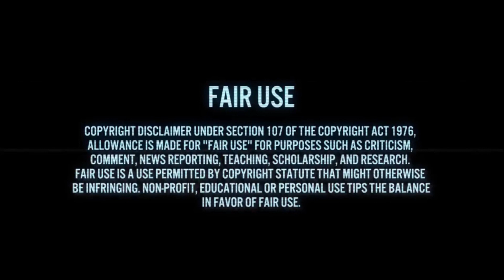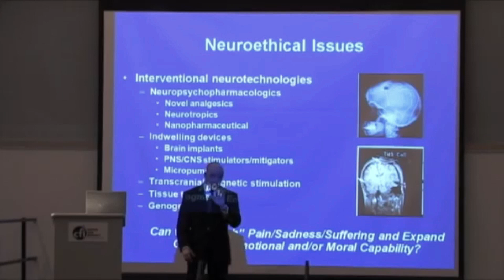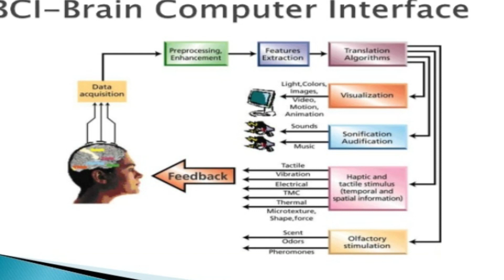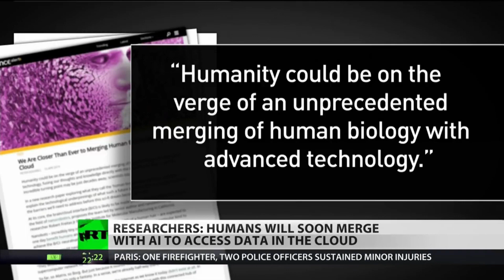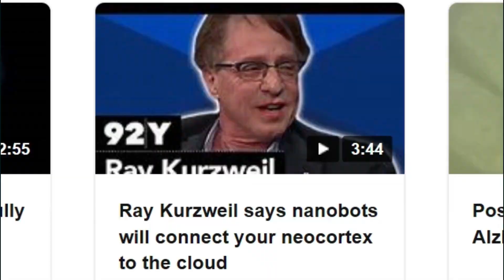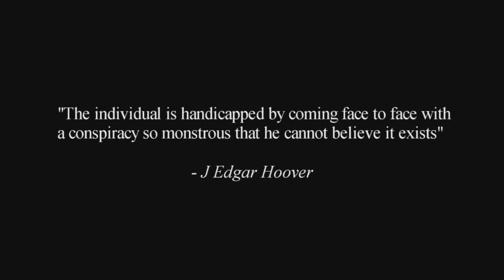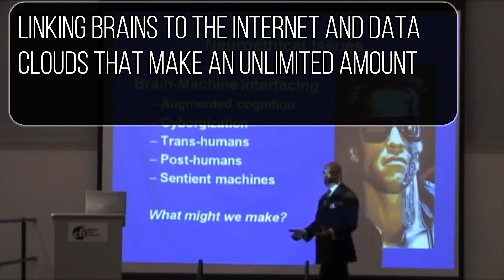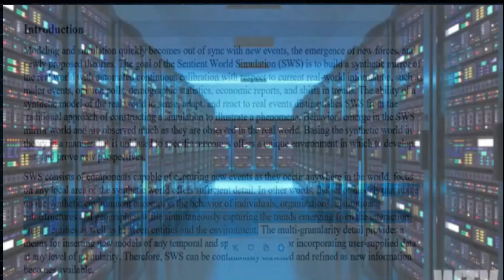DARPA advisor reveals conscious AI supercomputers utilized for mind control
DARPA, European Human Brain Project, and Pentagon advisor Dr. James Giordano describes neuronanorobotic Brain to computer interface mind control weapons for remote monitoring and manipulation of brains neural circuitry. This allows an individuals consciousness to be cloned onto their very own digital avatar in a Sentient World Simulation on a supercomputer. A direct link between a targeted individual and their digital avatar exists so that everything done in the real world occurs in the computer simulation. By manipulating the digital avatar in the computer simulation a persons thoughts, beliefs, perceptions, and behavior are manipulated in the real world. This is remote mind control. 21st Century MK ULTRA. This is not a conspiracy theory. This is not a joke. This is reality.

James  Giordano, PhD, MPhil, is Chief of the Neuroethics Studies Program, Scholar-in-Residence, leads the Sub-Program in Military Medical Ethics, and Co-director of the O'Neill-Pellegrino Program in Brain Science and Global Health Law and Policy in the Pellegrino Center for Clinical Bioethics; and is Professor in the Departments of Neurology and Biochemistry at Georgetown University Medical Center, Washington, DC, USA.  He is also Distinguished Visiting Professor of Brain Science, Health Promotions and Ethics at the Coburg University of Applied Sciences, Coburg, Germany, and was formerly 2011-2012 JW Fulbright Foundation Visiting Professor of Neurosciences and Neuroethics at the Ludwig-Maximilians University, Munich, Germany.

Prof. Giordano currently serves as Chair of the Neuroethics Program of the IEEE Brain Project, and an appointed member of the Neuroethics, Legal and Social Issues (NELSI) Advisory Panel of the Defense Advanced Research Projects’ Agency (DARPA). He has previously served as Research Fellow and Task Leader of the EU Human Brain Project Sub-Project on Dual-Use Brain Science; an appointed member of United States Department of Health and Human Services Secretary’s Advisory Council on Human Research Protections (SACHRP); and as Senior Science Advisory Fellow of the Strategic Multilayer Assessment Branch of the Joint Staff of the Pentagon.

 The author of over 290 publications in neuroscience and neuroethics, 7 books, and 15 government whitepapers on neurotechnology, ethics and biosecurity, he is an Editor-in-Chief of the international journal Philosophy, Ethics and Humanities in Medicine;  Associate Editor of the Cambridge Quarterly of Health Care Ethics; and Contributing Editor of Frontiers in Human Neuroscience.

His ongoing research addresses the neurobiological bases of neuropsychiatric spectrum disorders; and neuroethical issues arising in and from the development, use and misuse of neuroscientific techniques and neurotechnologies in medicine, public life, global health, and military applications.

 In recognition of his work, he was elected to membership in the European Academy of Science and Arts; named an Overseas Fellow of the Royal Society of Medicine (UK); received City University of New York's Outstanding Alumnus Award; Coburg University's Gold Medal for Distinguished Achievement, and was awarded Germany’s Klaus Reichert Prize in Medicine and Philosophy.

NOTICE:

We ask permission for most all non OSI authored videos before reuploading the videos to this channel and the videos we don't receive permission for reuploading, we at least give the original authors credit by providing a direct link back to them. We want and welcome you to Favorite our videos and Share them. We want others to be directed back to the other videos at the OSI channel as well and when someone reuploads our videos without credit, others who view the videos don't know the original source of the videos and don't get an opportunity to see other OSI channel videos. We regularly check youtube for duplicate reuploads without links back to this channel and ask the reuploaders to provide links back to the OSI channel the first time, and if they aren't removed, we file complaints with youtube. If you would like to reupload videos from this channel we ask that you please provide a direct link back to this channel.  Thank You